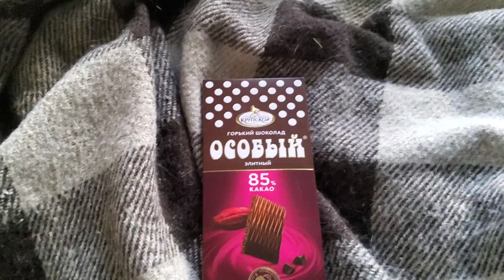Шоколад "Особый" 85% горький обзор/Chocolate "Special" 85% bitter review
Не идеально и нежно в меру, короче почти хороший сувенир из города Санкт-Петербург. Вес 88 грамм, где страна изготовления Россия.
Внешне он разделен на плитки прямоугольные, где на верхней части имеются ровные необычные геометрические узоры. Цвет тёмно-коричневый, а структура плотная выходит. Сладость по мне слегка лишняя и аромат почти отсутствует.

Not perfect and gentle in moderation, in short, almost a good souvenir from the city of St. Petersburg. Weight 88 grams, where the country of manufacture is Russia. Outwardly, it is divided into rectangular tiles, where on the upper part there are smooth unusual geometric patterns. The color is dark brown and the texture is dense. The sweetness is a bit too much for me and the flavor is almost non-existent.